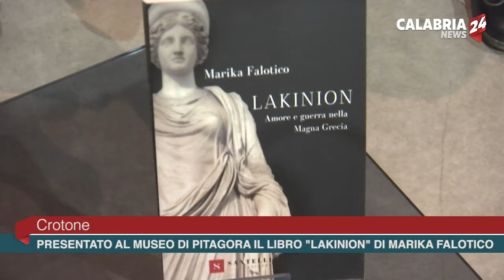Crotone: Presentato al Museo di Pitagora il libro "Lakinion" di Marika Falotico